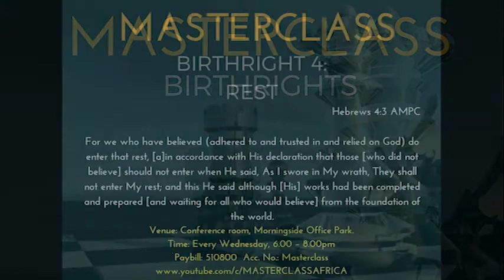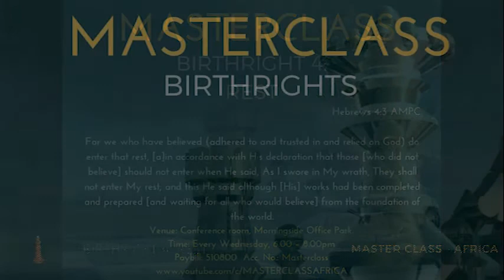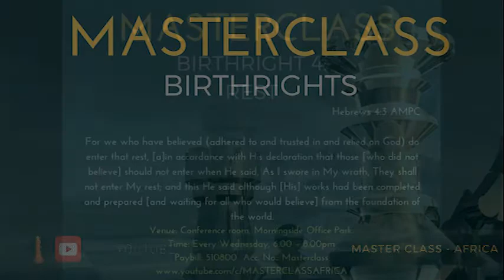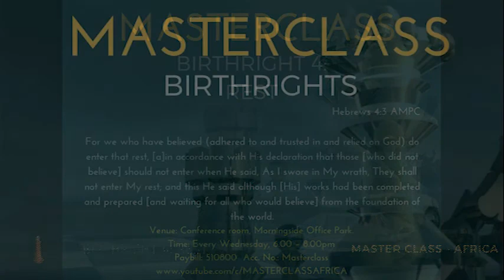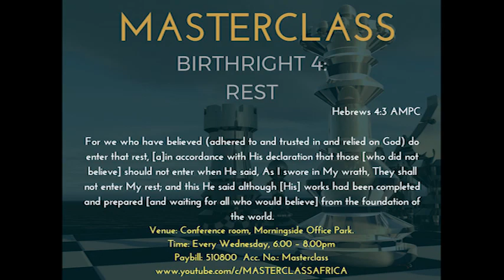Birthright 4: Rest [AUDIO]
Speaker:Mark Bichachi
Scriptures
 Hebrews 3:1-19 AMPC
 Hebrews 4:1-12 AMPC
 Ezekiel 20:12-13,15-20 AMPC
 Exodus 31:13 AMPC